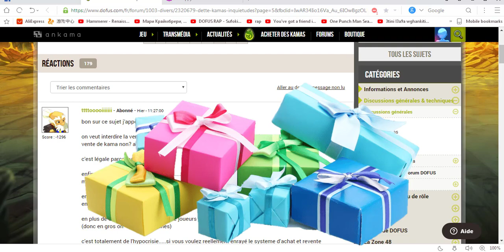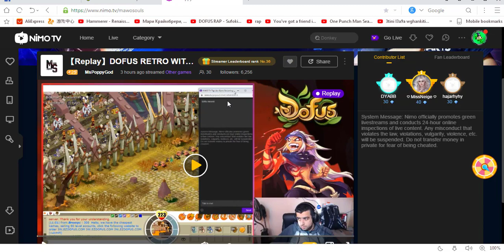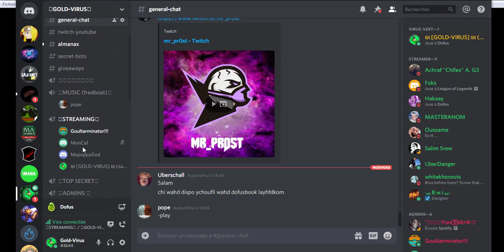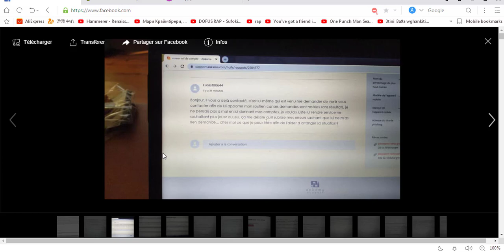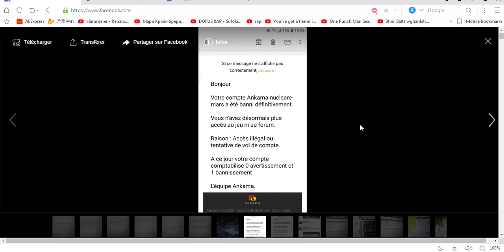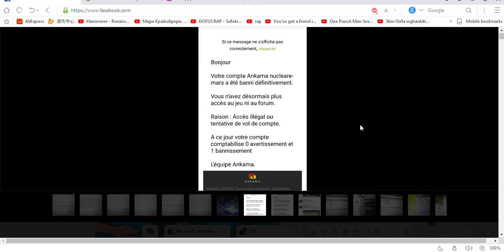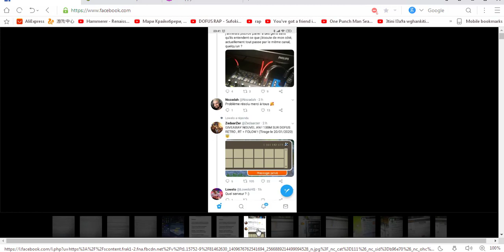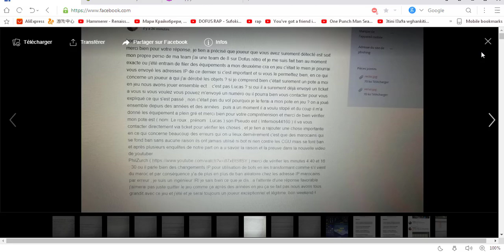علاش أنكاما كاتباني لي مداير والو ؟؟